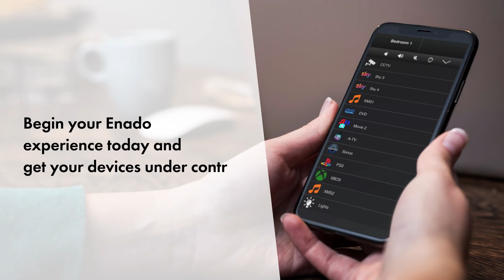Enado for Residential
There’s no need for the complexity and expense of traditional control systems with high maintenance costs.

Enado’s cutting-edge home automation technology provides a single, low-cost controller able to handle a home of any size. It even works with older systems, so say goodbye to constant and expensive upgrades.